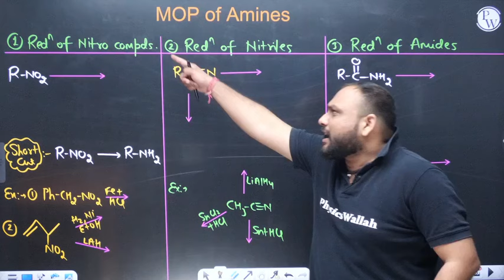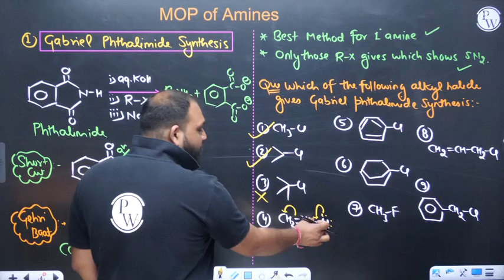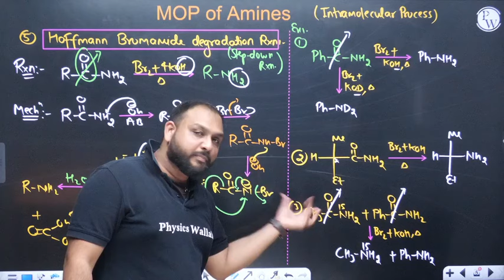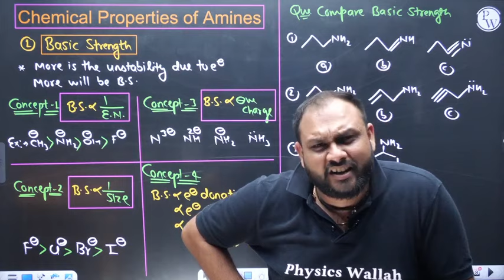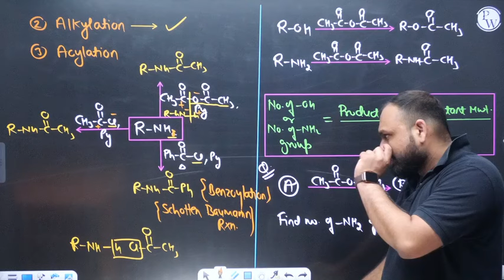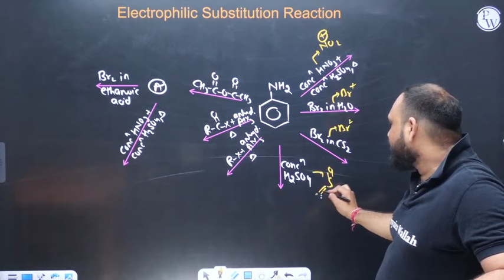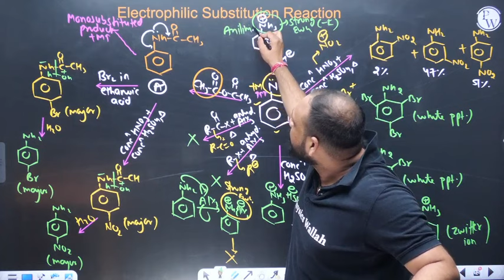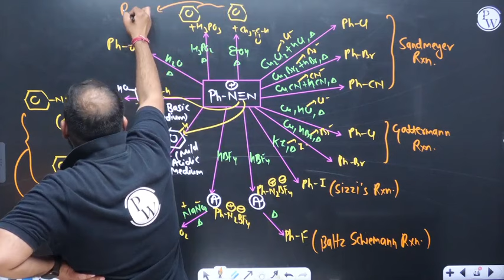AMINES in 60 minutes || Complete Chapter for NEET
1. This free batch is for the students aiming for Class 12th & NEET Exam 2023.

2. The best faculties in India will cover the full syllabus of each subject.

3. All the classes will be provided in Recorded form only on our YouTube Channel Competition Wallah.

4. Class Notes of each lecture will be provided on our PW App in respective batch in PDF format.

5. Practice sheets with text solutions for each lecture will also be provided on App.

6. Weekly Schedule of classes will be posted on the Community and announcement section of Batch.